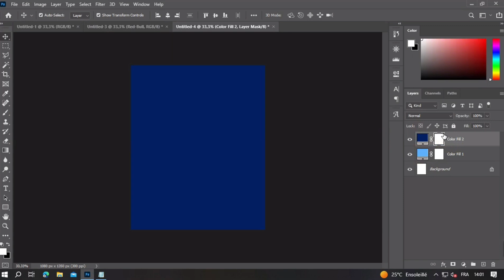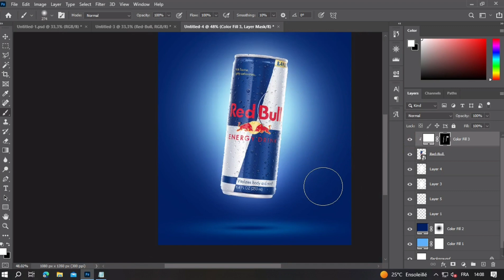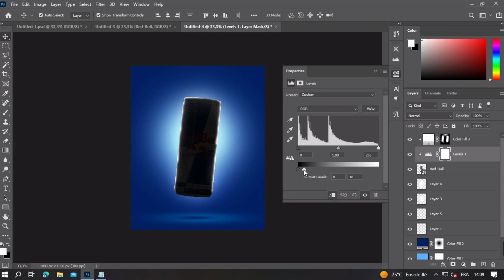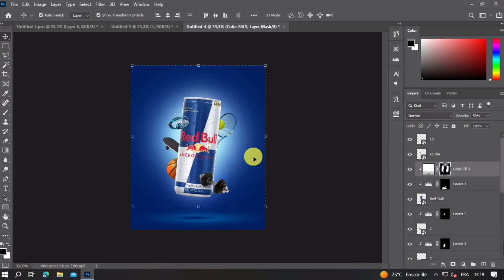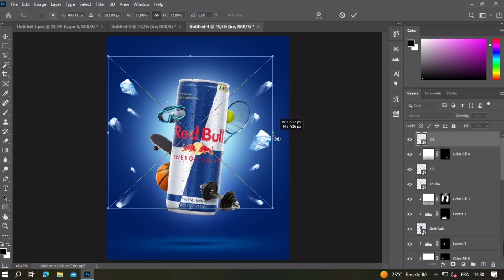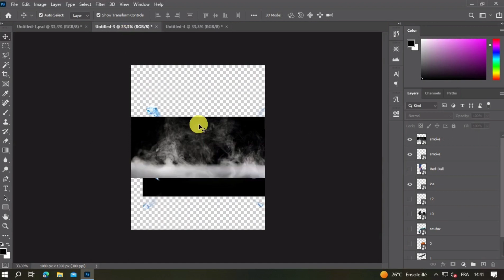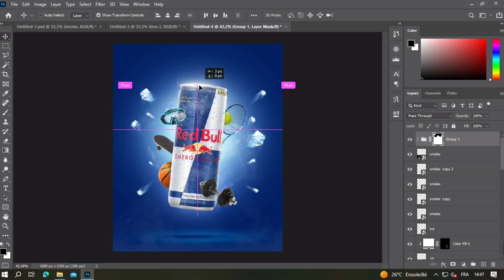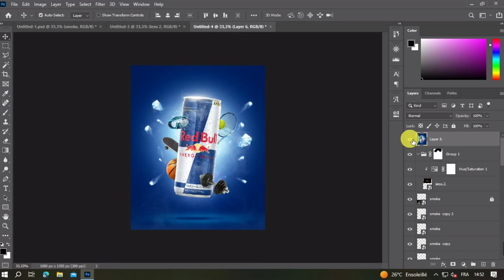Red Bull Energy Poster Design | تصميم ملصق ريد بُل للطاقة